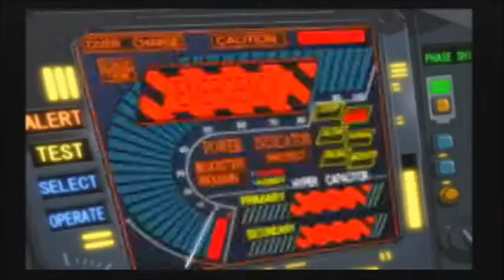Advent Calendar 2017 Day 24: Earth Racists vs Space Racists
Where's Space MLK when you need him?

Note to Youtube Copyright thing:
This video game does feature footage from the Actual Gundam SEED anime. However, it does NOT feature full episodes. This game was made BY the people who GOT PERMISSION to use these clips from the show. It's also fairly obvious that I DO NOT OWN THIS SERIES, again, I DO NOT OWN THIS SERIES!